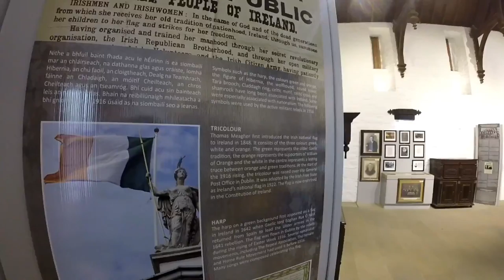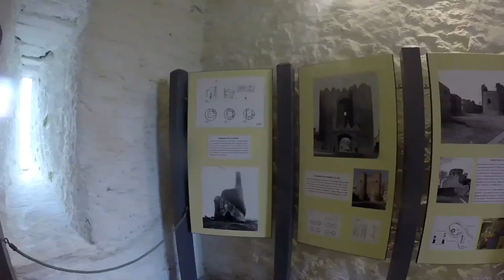Cahir Castle (English)